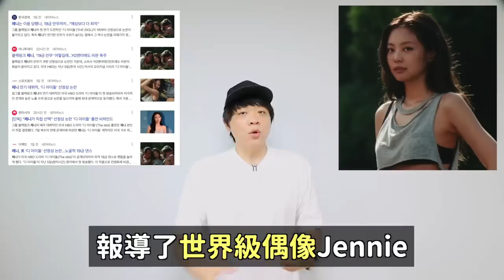大尺度舞蹈動作？BLACKPINK Jennie美劇片段引熱議 韓網真實反應！DenQ